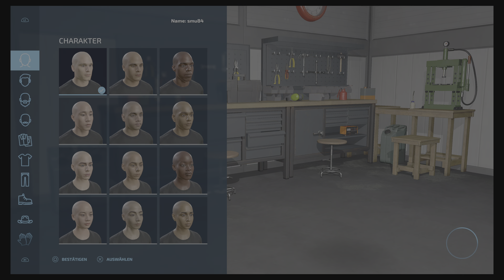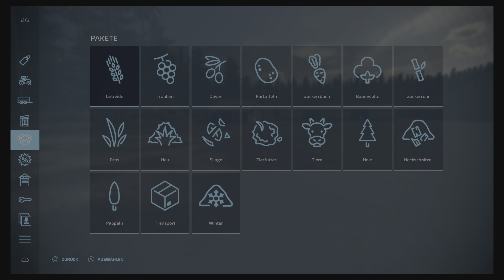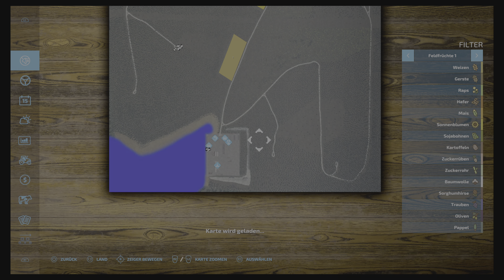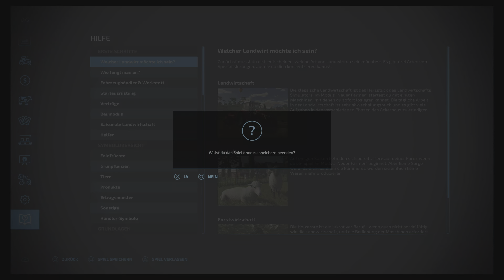LS22 - PS5 - Baumverschlinger macht Spaß und bringt SEHR viel Geld... wenn man möchte :)